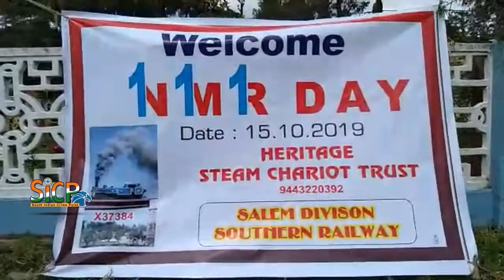111th anniversary of Nilgiris Mountain Railway celebrated | sicp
111th anniversary of Nilgiris Mountain Railway celebrated | sicp

111th anniversary of NMR celebrated

The 111th anniversary of Nilgiris Mountain Railway (NMR) was celebrated with much pomp at the Udhagamandalam Railway Station on Tuesday.

Nilgiri Mountain Railway @ 111 as Ooty celebrates joys and wonders of toy train

The NMR, which is a world heritage site has grown to become a much sought after tourism attraction now-a-days.

Levit Dwivedi, the three-year-old tourist from Kanpur, cuts cake at Ooty railway station to celebrate the 111th anniversary of the NMR.

Ooty: With tourists and Nilgiri Mountain Railway (NMR) enthusiasts singing, "Happy birthday NMR…laa, laa, lalalaa", the NMR train which is popularly known as the Ooty toy train celebrated its 111th anniversary on Tuesday.

The NMR, which is a world heritage site has grown to become a much sought after tourism attraction now-a-days. Tourists love to have a feel of a steam locomotive ride in the racked NMR section between Mettupalayam and Coonoor and bio-diesel powered loco ride between Coonoor and Ooty.

 At a cheerful function organized by the Heritage Steam Chariot Trust (HSCT), an organization of NMR aficionados at the railway station here, Levit Dwivedi, a three-year-old tourist from Kanpur, cut the cake to celebrate the 111th anniversary of the NMR. Railway officials, staff and functionaries from various organisations including the Citizens' Forum of Ooty, joined the celebrations.

 Though the hill train service between Mettupalayam in the foothills of the Nilgiris and Coonoor in the hills began in 1899 itself, the hill train services were extended up to Ooty only on 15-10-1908.  Hence the NMR day celebrations are held on October 15.

Considered as an engineering marvel of the 19th century, the NMR which starts its upward journey in Mettupalayam at an elevation of about 330 meters, ascends up to Ooty located at an elevation of 2200 meters above MSL chugging along the scenic mountains amidst the challenging slopes.

In its course of 45-km to Ooty, the hill train crosses 108 curves, 16 tunnels and 250 bridges.

 K.Nataraj, founder of HSCT, said that it will be appropriate if the railways came forward to operate a few coal-powered steam locomotives in the NMR.

The railway administration should be lauded for their recent efforts to introduce picnic trips in the NMR and special fare special trains during the weekends, he added.

This News Covered From Nilgiris District Reporter (Tamil Nadu) From South Indian Crime Point Weekly.